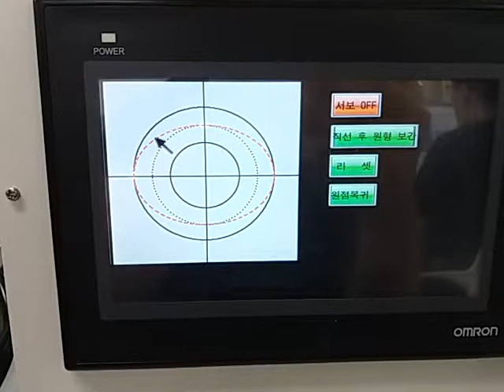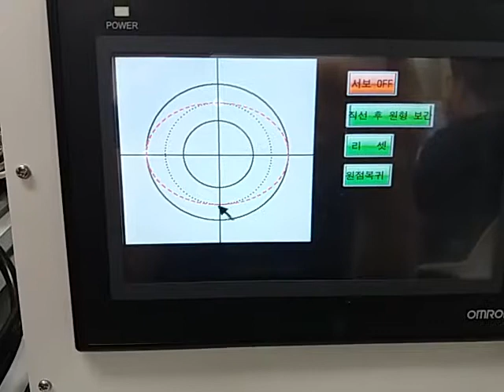OMRON SERVO MOTOR 타원 보간 시도2